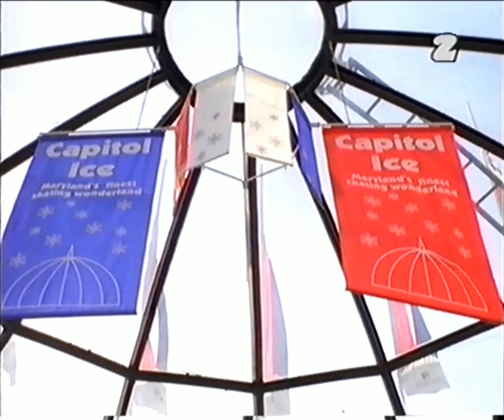"Z archiwum X" - próbka serialu z dawnego TVP2, czyta Maciej Gudowski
"Z archiwum X" - fragment odcinka "Apocrypha" z sezonu 3., czyta Maciej Gudowski.